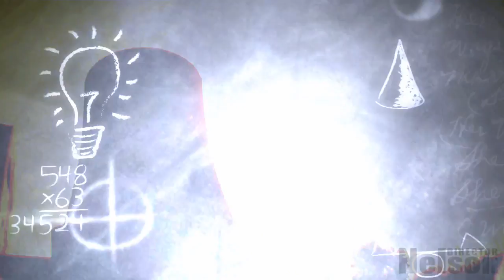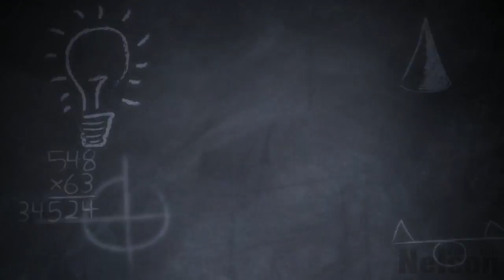GAIL INDIA LTD Showcase Film HD